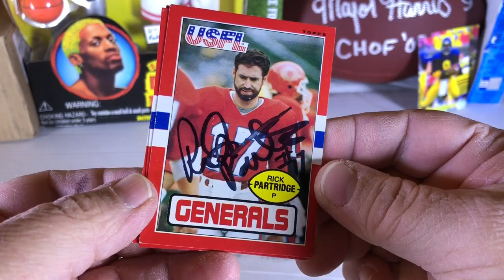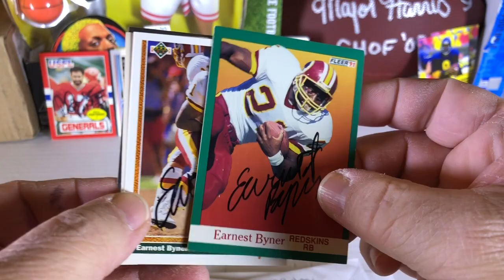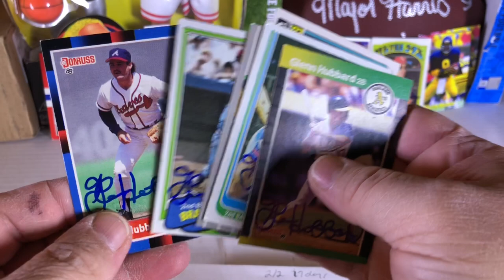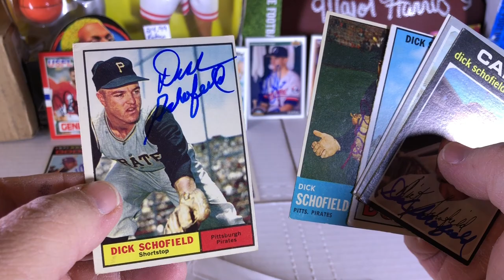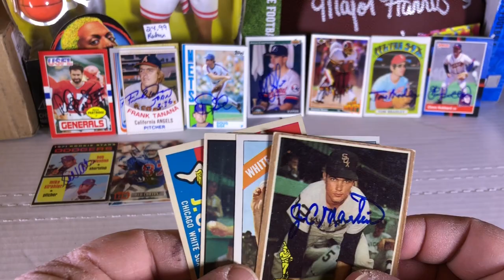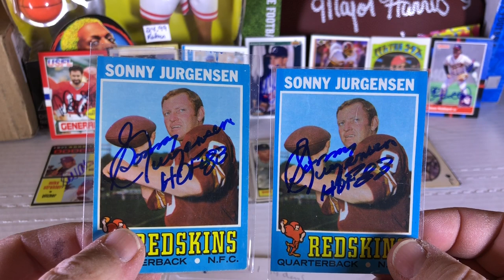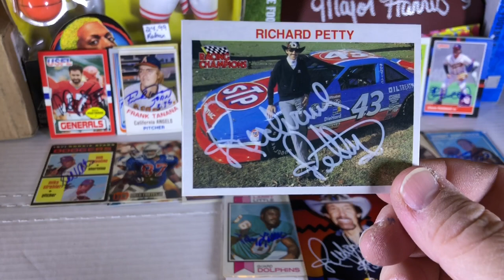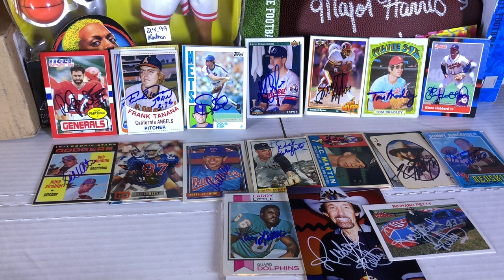TTM autographs Recap Episode #36 - 17 returns, 4 Hof'er Are You Ready For Some FOOTBALL and a KING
REMARKABLE day at the box today... WOW look at these awesome autographs... Very Excited today!!!

If you have Amazon Prime.. You can read my books for FREE!!!